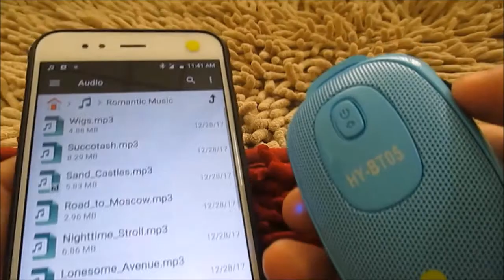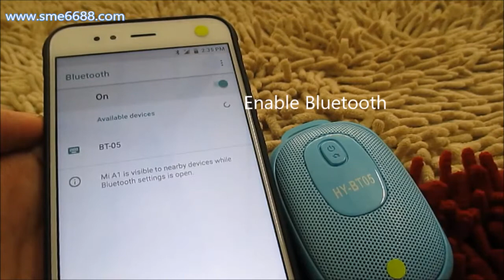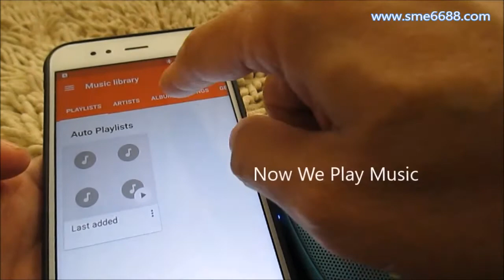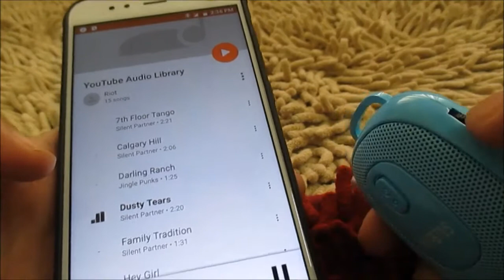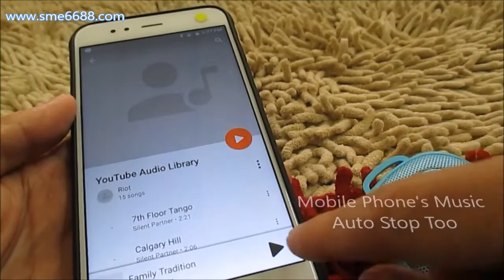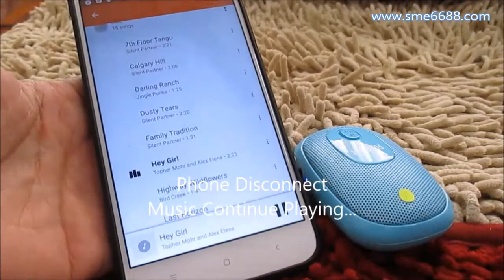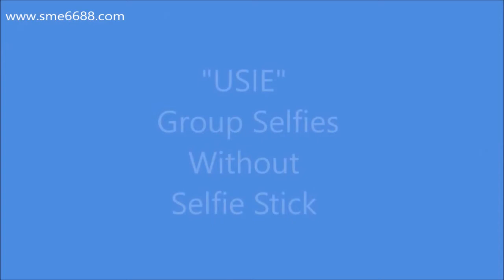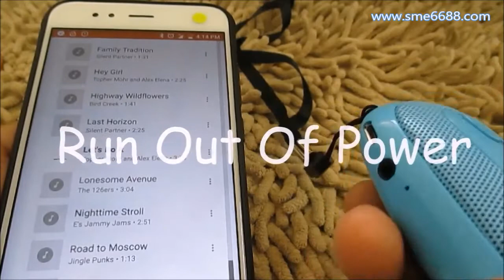How To Pairing 2 in 1 Mini Bluetooth Speaker and Wireless Selfie Shutter to Mobile Phone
All in 1 portable Mini Bluetooth speakers with Selfie Remote Shutter and works as outdoor speaker for you MP3 player. Carry one of this Bluetooth Selfie Speaker, convenience for you to enjoy travelling life style.

Advantages :-
1. Hand free - Hanging around on your neck enjoy music from Mobile Phone
2. Mini Bluetooth selfie speaker allow you to take photo without using selfie stick.
3. Mini MP3 Player work fine with Mini Bluetooth speakers
4. Built in Battery
5. Charges battery on USB charges or your Power bank
6. User friendly to serve incoming call.Direct answer incoming call.
7. Convenience for "USIE" Group selfie,  Up to 7 meters that Selfie Stick cannot reach.